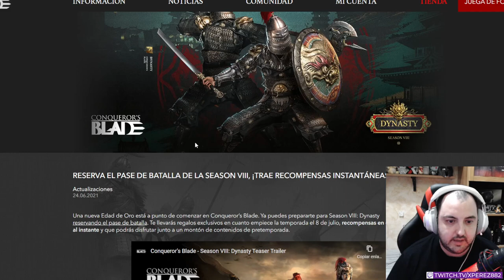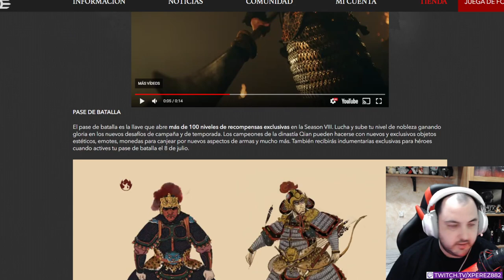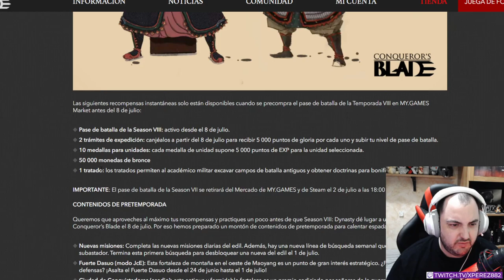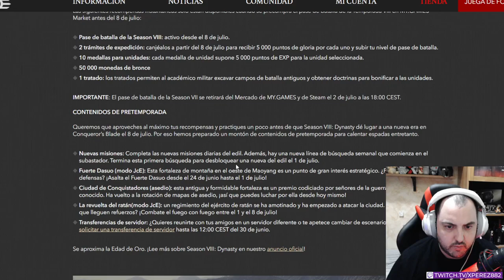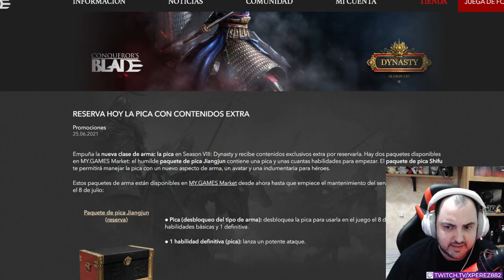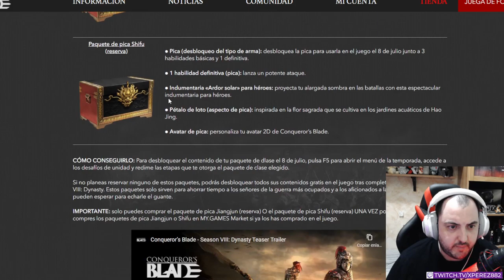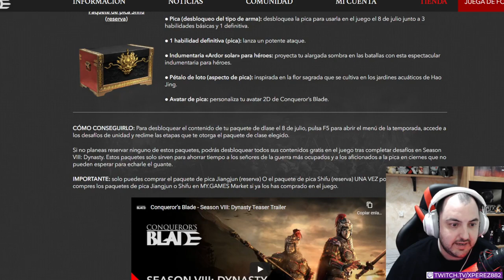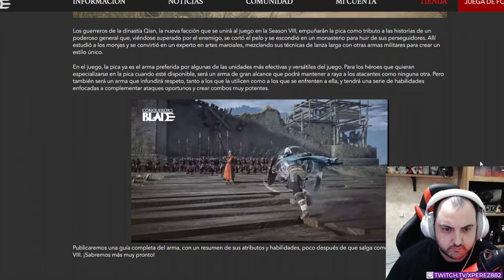NOTICIAS# CONTENIDO DE LA NUEVA RESERVA DE PASE DE BATALLA ¿MERECE LA PENA? | CONQUEROR'S BLADE